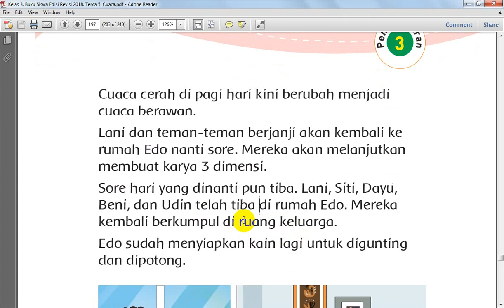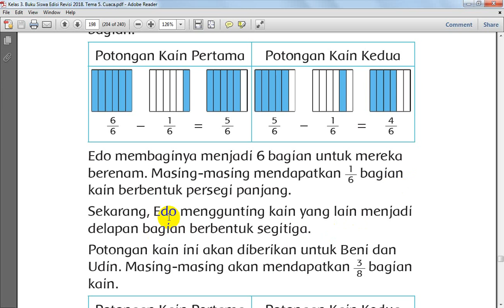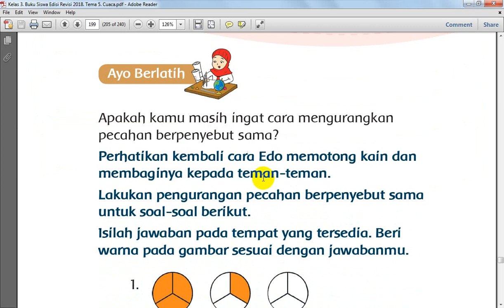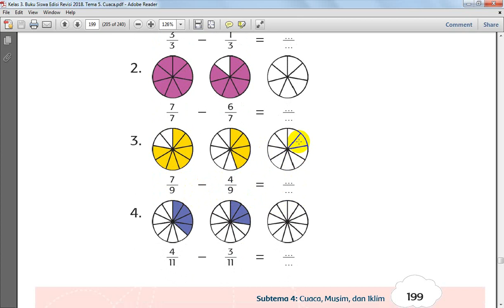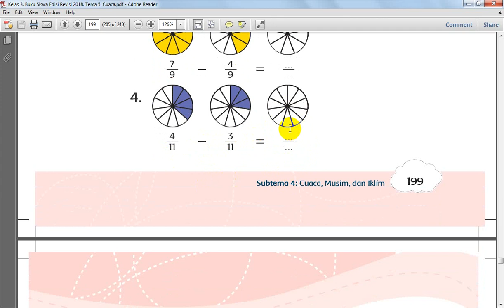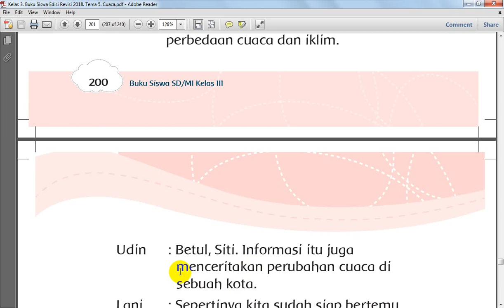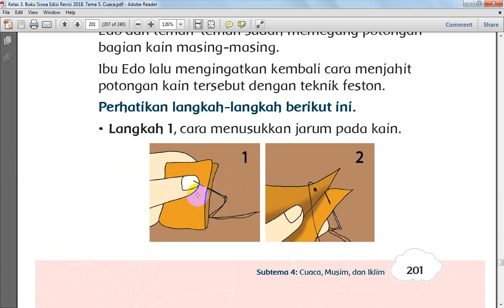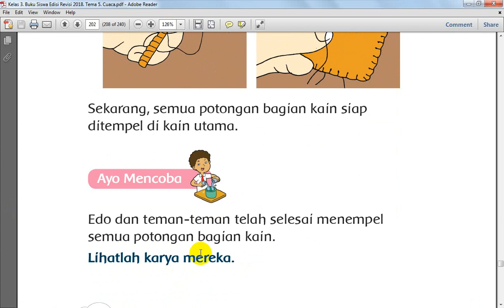Tema 5 Subtema 4 Pembelajaran 3 Kelas 3 SD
Semoga dapat menambah pengetahuan siswa. Amin.